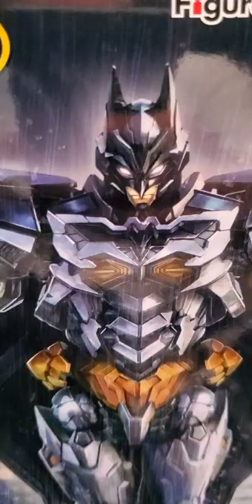Figure Rise Standard Amplified Batman kit completed from top to bottom.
Amazing kit. Didn't customize it but all in all this Figure Rise Standard Amplified Batman kit is highly recommended specially if you have never built one!!